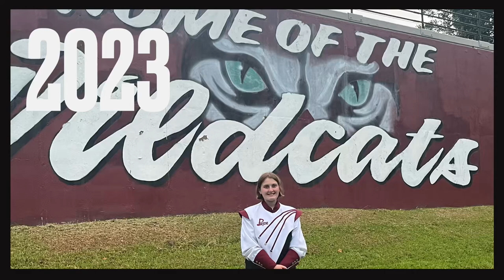Elizabeth Berry 2023-2024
Pride of Alexander City Band